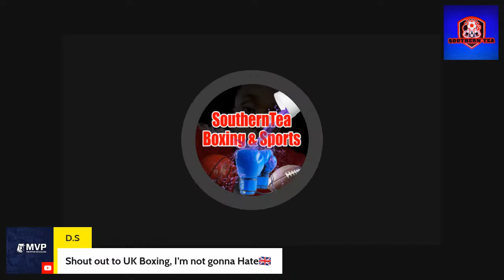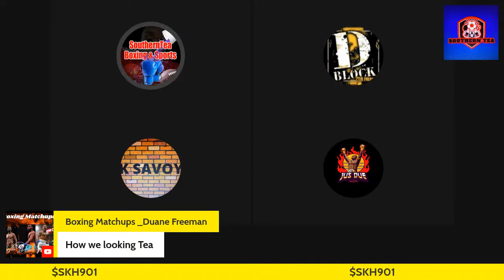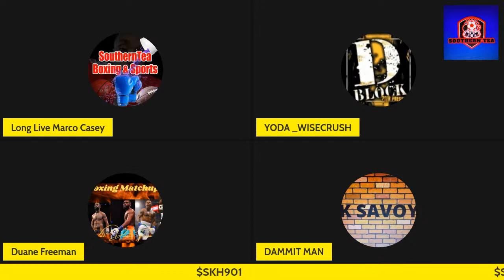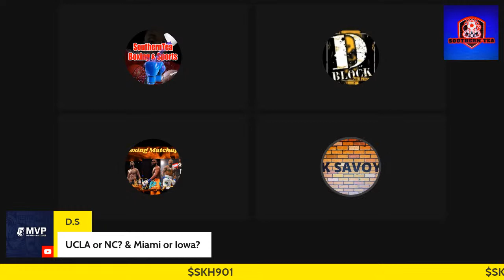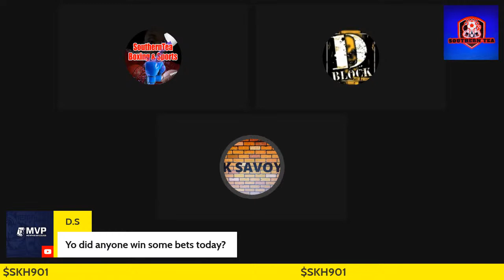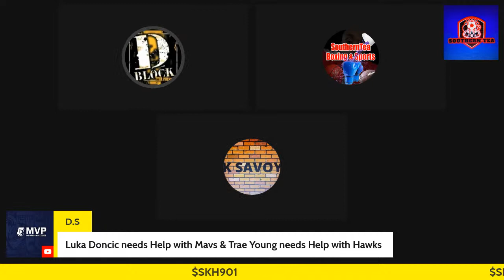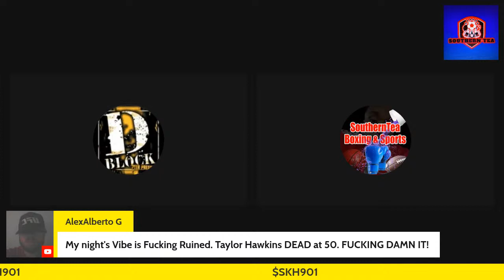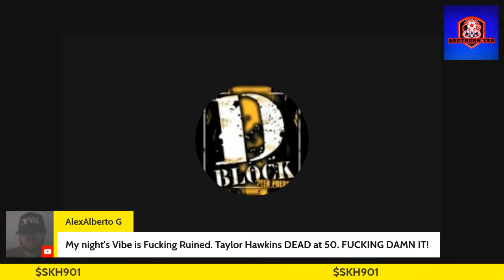PT2: Probellum full fight card : Ritson - Ward - McCormack - Zewski - Ocampo : SouthernTea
We bring you awesome live sports talk, professional fighter interviews, betting odds, and betting strategies. We also bring you boxing and sports news, live fight watch parties and much more. The biggest and best fights in the world will continue to be on SouthernTea Boxing and Sports! From amateur club bouts to the quickest knockouts, follow live fights with us in high-resolution videos and exclusive interviews with professional fighters and their personnel.